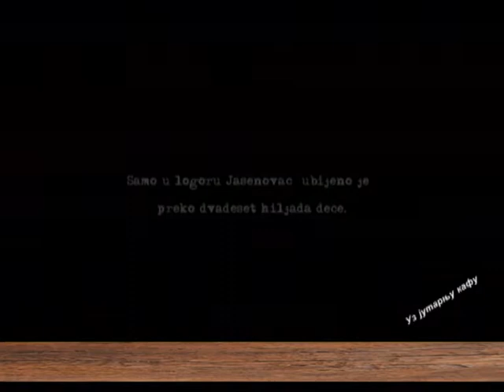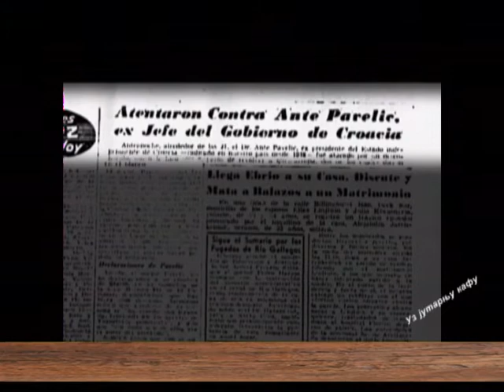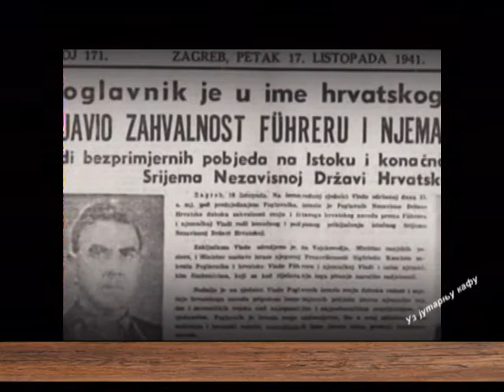EMISIJA UZ JUTARNJU KAFU 03.08.2016. VLADIMIR TOMČIĆ by NENAD PAVLOVIĆ